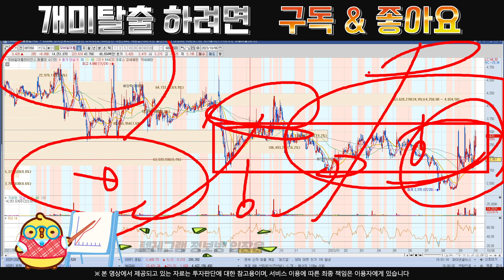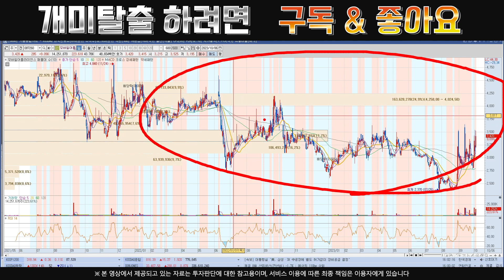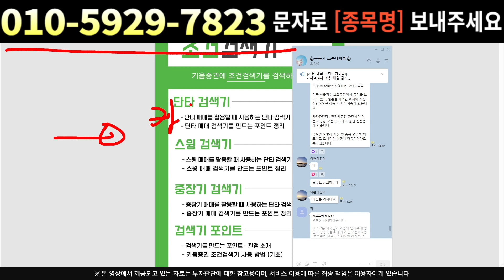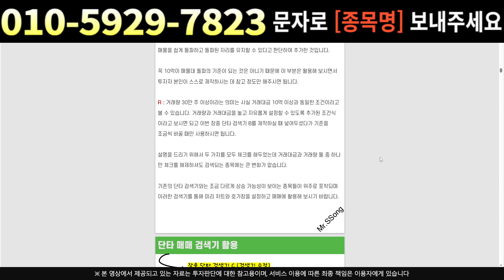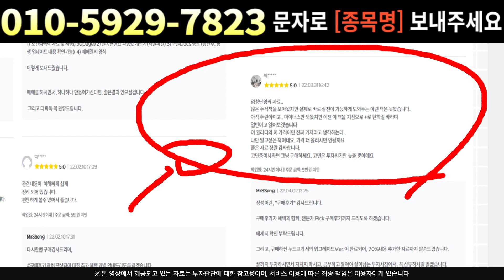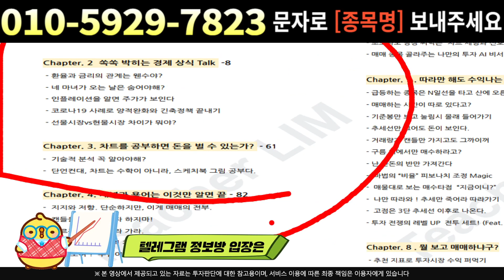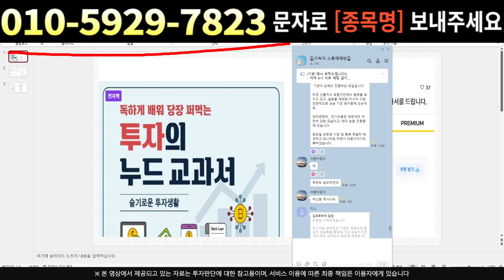[주식]모바일어플라이언스 - 따라만하세요 어려운거없어요 확실한 수익 챙겨줍니다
주식정보 텔레그램 실시간 소통참여시 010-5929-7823으로 구독이라고 문자남겨주세요